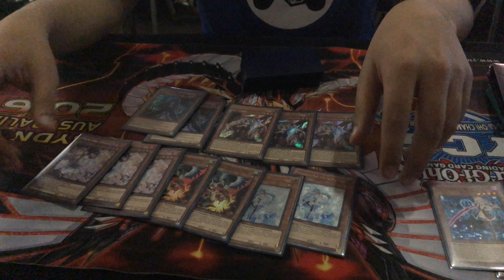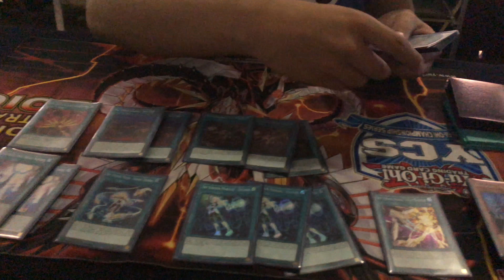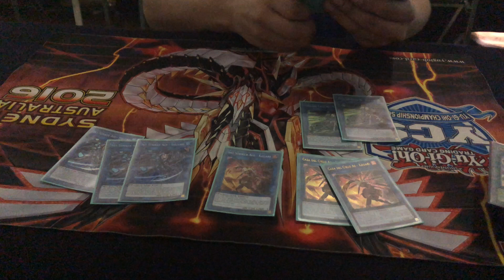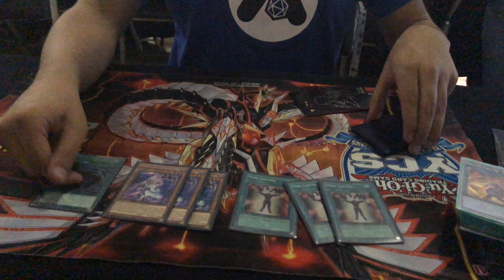Esteban Mena Top 64 YCS 200 Mexico Sky Striker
MeanGirls YGO

Tiendas Recomendadas